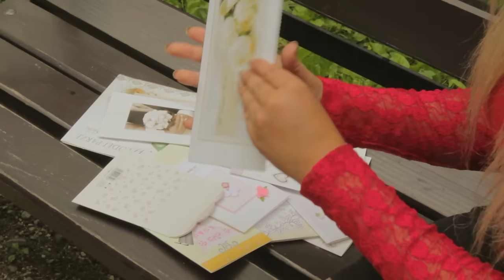Asstra- Nie wierzę już w miłość(Official video)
Słowa-Paulina Kałużna
Aranż-Paweł Bajołek
Mix i mastering- Studio SoundProve